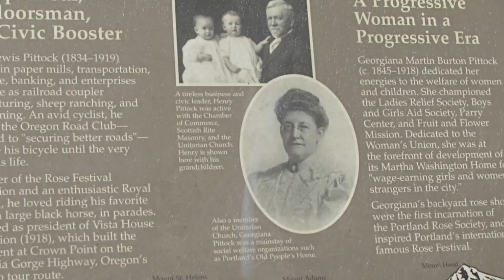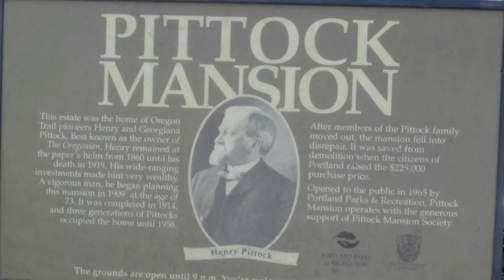10 Haunted Houses You Can't ESCAPE From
Abandoned Places You NEVER Want To Visit

In A Christmas Carol, Ebenezer Scrooge was visited by three spirits. One from the past was light and airy, one from the present was big and hearty, and one from the future was cold. In most real life ghost stories, the apparitions tend to fall in the cold and deceased group. But as you’ll see in these 10 Real Life Haunted Houses That Exist, there’s a lot of variety. And regardless of whether the witnesses of these spirits are trustworthy or hallucinating from some undiagnosed mental illness, there’s a lot here to feed the imagination.